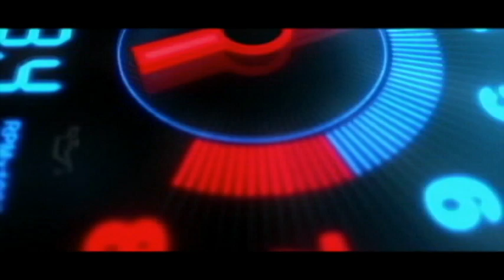ikman lk wahana | vehicle for sale in srilanka| Vahana sale srilanka